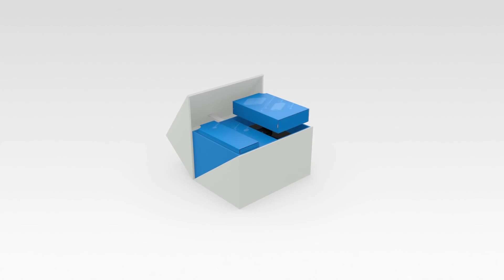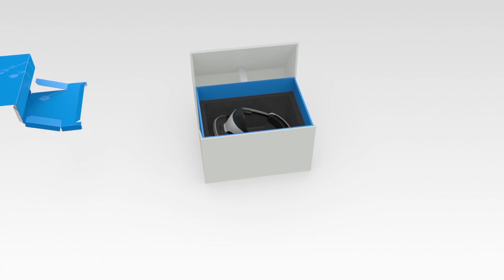המדריך המלא ל-Playstation VR - חלק ראשון - אנבוקסינג וSetup